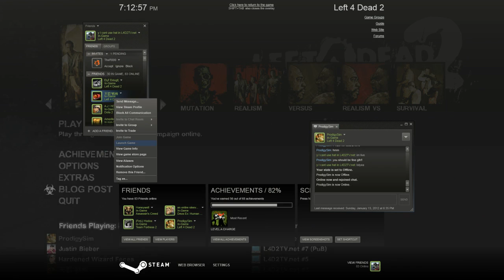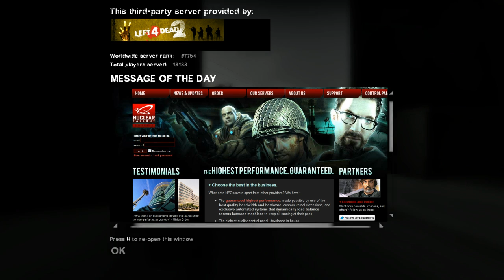everythingFPS Round 2 Team Butt Buddies vs. Team Baby Sun/Team Come Back Kids vs. Team Group Theory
Awesome casts by Justin Bieber and Battle -- Recorded live on Justin.tv